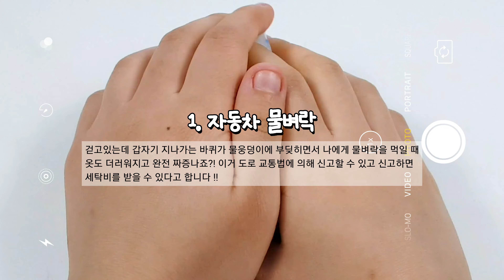👩‍⚖️ 한국에서 의외로 불법인 것들!! 더빙버전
ღ 폰트 : 온글잎 의연체

ღ 촬영 : 갤럭시 노트8

ღ 편집 : 블로